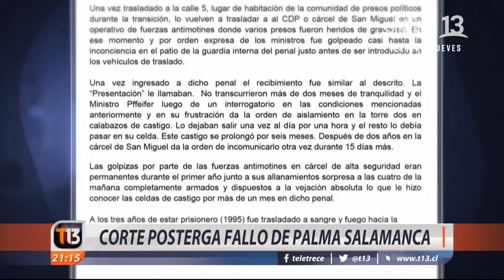Corte posterga fallo de Palma Salamanca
El 12 de diciembre la justicia francesa resolverá si extradita o no al ex frentista Ricardo Palma Salamanca. Una decisión que se suponía, se conocería hoy, pero que se postergó luego que el condenado por el asesinato de Jaime Guzmán solicitara esperar la respuesta de su petición de asilo político en ese país.